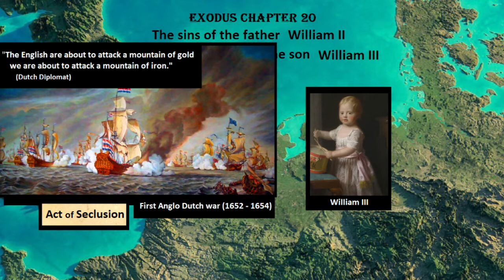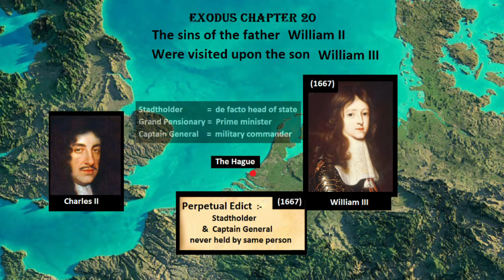William III (Franco-Dutch war, Nine years war, Spanish Succession)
After the siege of Amsterdam and William II sudden death the Dutch decided to forgo a Stadtholder (1st Stadtholderless period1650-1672)
After the death of William III (1702) the Dutch were saddened but relieved : he had defended the Republic but was  domineering and disliked opposition. So once again they forwent a Stadtholder (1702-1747) : the 2nd Stadtholderless Period.
       The Regents were Oligarchs appointed for life . Each town had 24-40 councillors (self-selecting) who nominated a representative to the States of Holland.
       There was no democratic input from the common man.